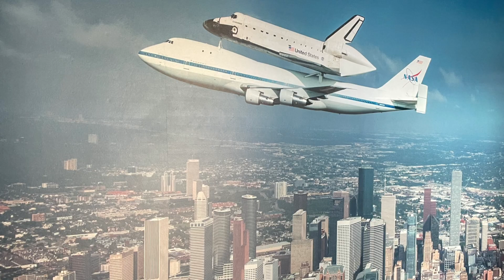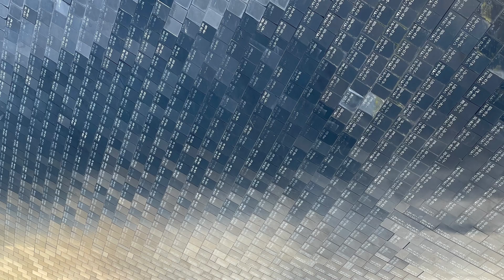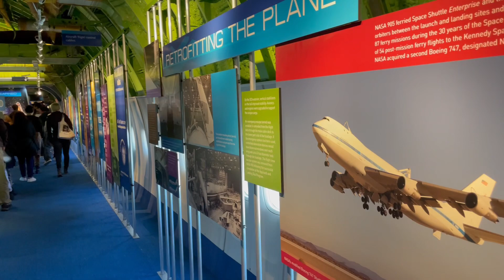USA 🇺🇸- NASA - Johnson Space Center - Space Shuttle